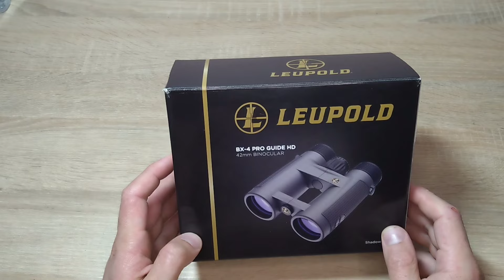Бінокль Leupold bx-4 10x42 pro Guide hd огляд тест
На моєму ютуб каналі ви дізнаєтесь про різні моделі біноклів та їхні технічні характеристики для того, щоб зробити оптимальний вибір.
Тут ви дізнаєтеся, як вирішити найпоширеніші проблеми.
Розкажу про інструменти та матеріали, які необхідні для ефективного ремонту біноклів у домашніх умовах.
     Покрокові відеоінструкції та корисні поради допоможуть вам самостійно виконати ремонт та зробити ваші біноклі як нові.

Дорогі глядачі мого каналу, прошу писати коментарі, запитання, думки під відео будь-якою мовою, яка доступна в перекладачі Google translate , окрім російської, а українців прошу писати українською.
На російськомовні коментарі відповідати не буду. В теперішніх реаліях мене пригнічує думка, що я безпосередньо чи опосередковано взаємодію з росіянами чи прихильниками "руского міра". Я усвідомлюю, що людина, яка користується російською, не обов'язково росіянин і не обов'язково підтримує ідею ведення війни в Україні, проте відрізнити таких людей неможливо.

Ігор, м.Львів, Україна

Але краще підтримайте ЗСУ!
Hi, I'm from Ukraine, with this video I want to help you repair the binoculars yourself.